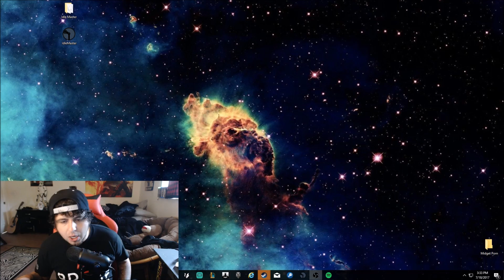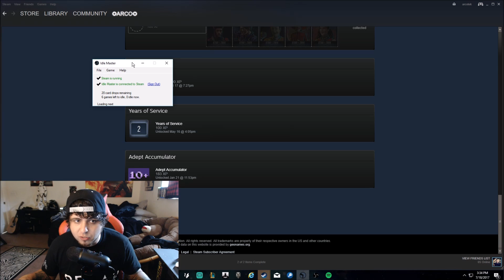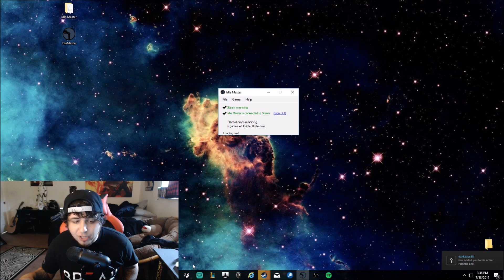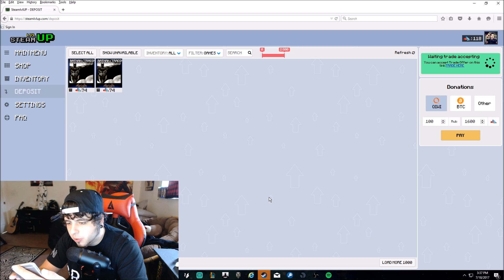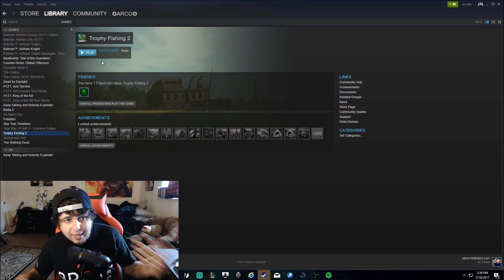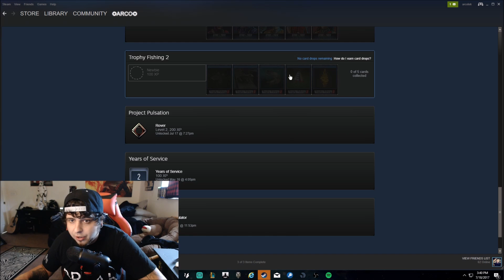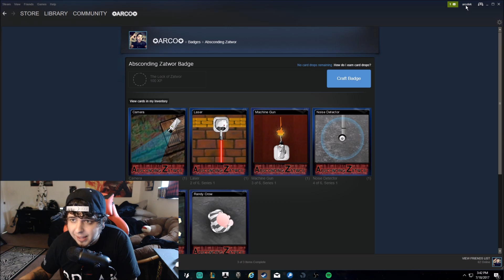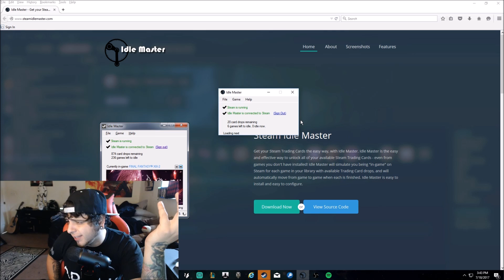How to Level up Steam 100% FREE 2017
How to level up your steam account for free!